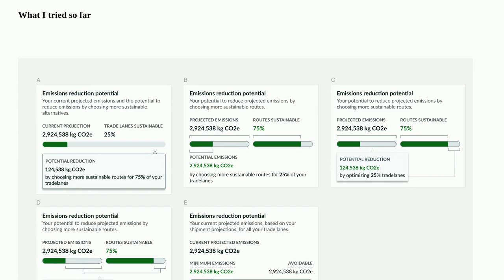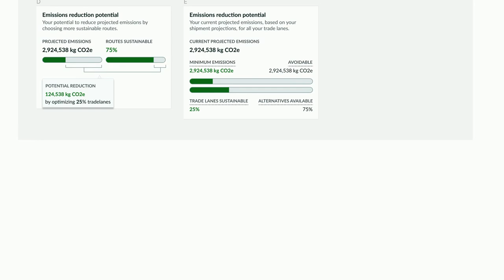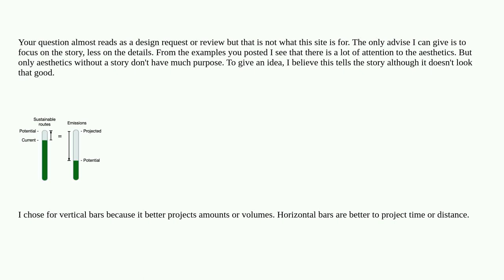Ux: How to present the relation between two KPIs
How to present the relation between two KPIs

A special thanks goes out to the awesome community

  graphs info-visualisation